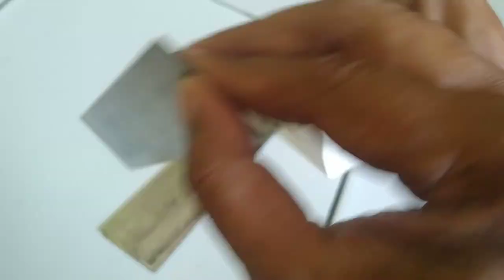mata pisau bahan baja untuk mesin keripik